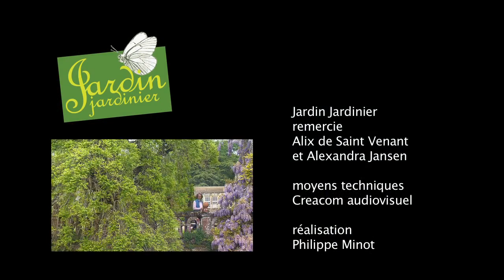Château de Valmer - Émission "Jardin Jardinier"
Tout le monde connaît les Jardins du Château de Valmer, et en particulier son potager remarquable. Mais connaissez vous les Jardins "secrets" d'Alix de Saint Venant ?